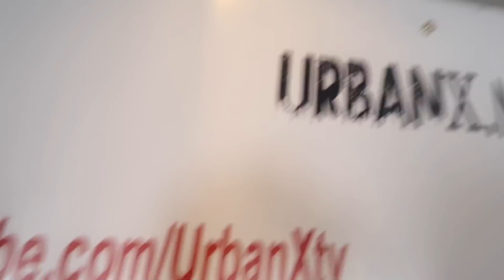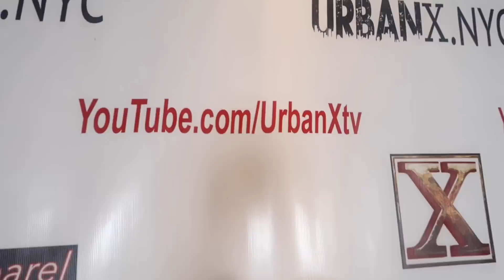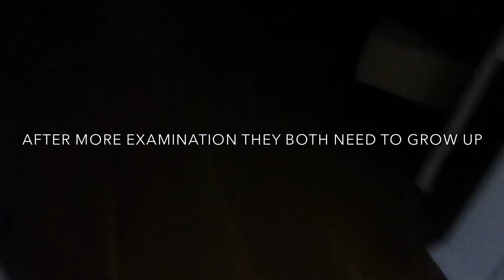WORKING ON QUEEN BLACK CARD FEAT CLARENCENYC